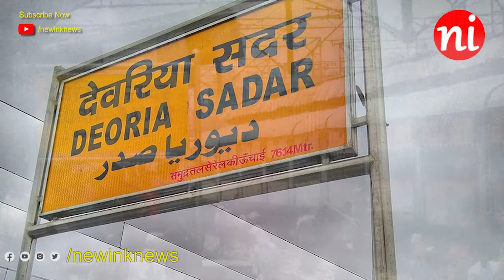UP Elections 2022: जाने देवरिया की राजनीति और साहित्य का इतिहास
UP Election 2022: जाने देवरिया की राजनीति और साहित्य का इतिहास II  Know the history of politics and literature of Deoriya, उत्तर प्रदेश की राजनीति गोरखपुर के करीब होने के कारण देवरिया सीएम योगी का गढ़ माना जाता है आगामी विधानसभा चुनावो मे सीएम के सामने अपना किला बचाना बड़ी चुनौती होगी-

ABOUT NEW INK

NewInk is the india's first & largest political And campus news platform.

We aim to make political/campus issues easier to digest and fun to discuss- especially for the digital generation.We are equal opportunity offenders who believe that all political parties are same and the citizenryMUST QUESTION EVERYTHING AND EVERY ONE to safeguard  the interests of the county and democracy.